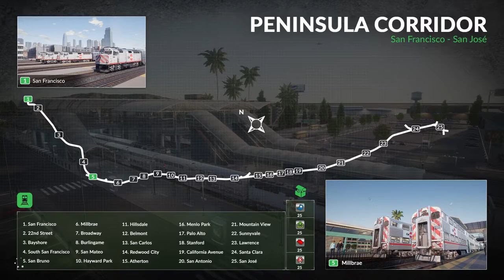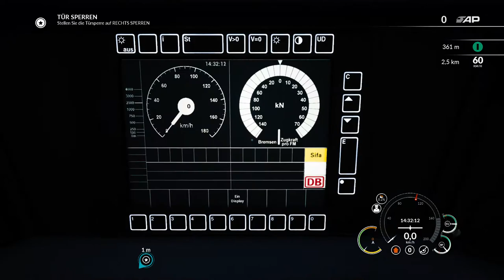Train Sim World 2020: Main-Spessart Bahn - Tutorial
Im heutigen Video lernen wir, auf dem Route Add-On "Main Spessart Bahn: Aschaffenburg - Gemünden" von Train Sim World, die DB-BR-185.2, die DB-BR-146.2 und den "DB 767DABufza'' kennen.